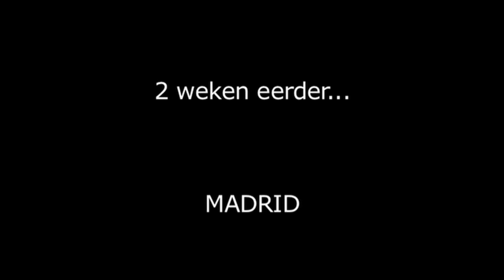Sint en de Pepernotencrisis, aflevering 1